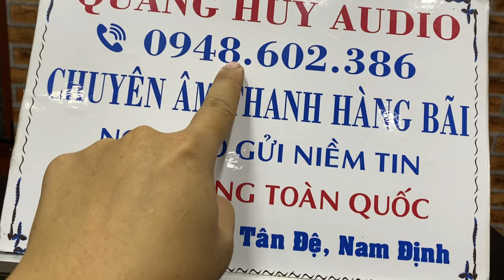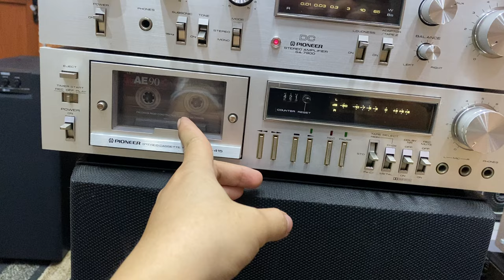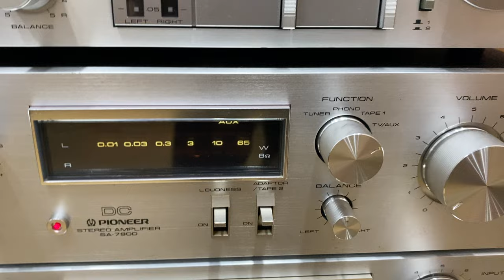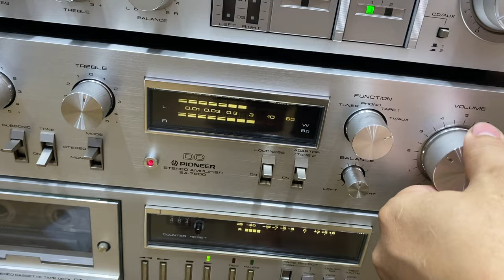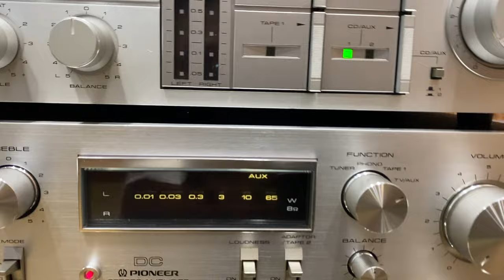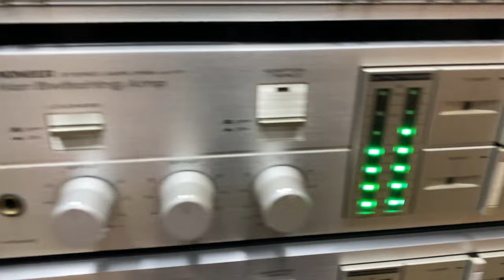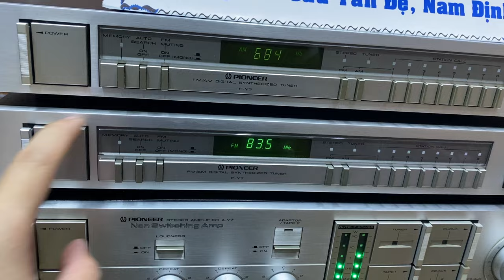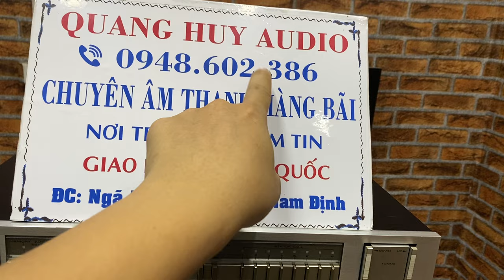Ngày 18/4 Amplifer Hôm Nay Pioneer 7900 Tape Với Y7 Giá Chỉ 300K